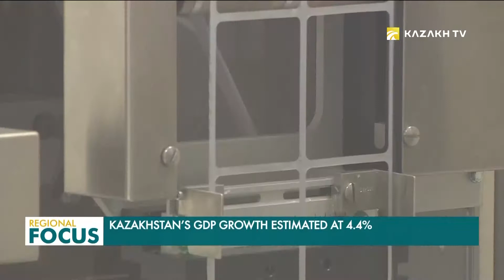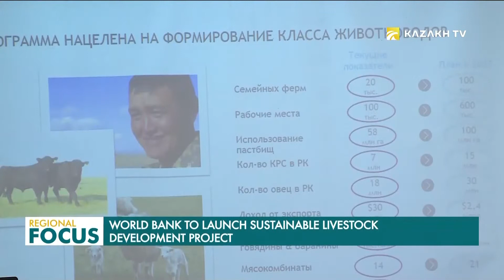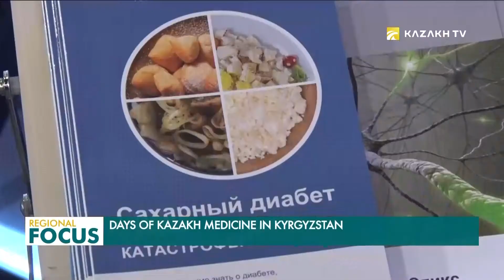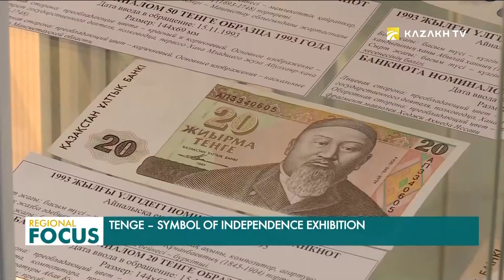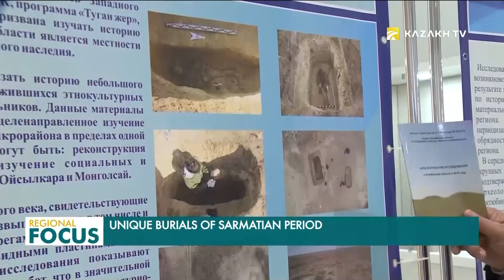Regional Focus. 14.11.2019 (каз)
Ауғанстанның бұрынғы президенті Хамид Карзай Kazakh TV  арнасына эксклюзивті сұхбат берді.